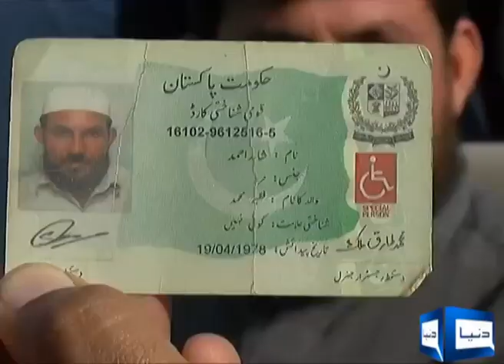local made car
local disable person made car in takhthabi